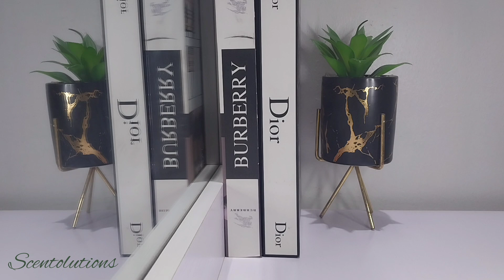Best Winter Perfumes|Top Vanilla Fragrances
My take on greater vanilla perfumes for cold weather